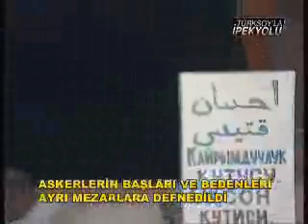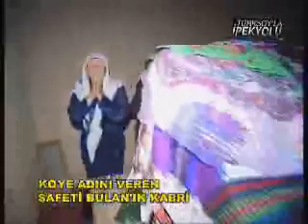Şehit edilen 2772 sahabenin hazin öyküsü Sahabeler 1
Seyfullah Tüksoy'un hazırlayıp sunduğu Türksoy'la İpekyolu programından